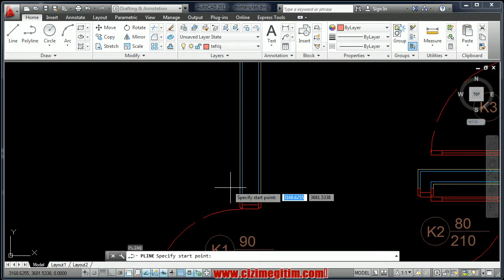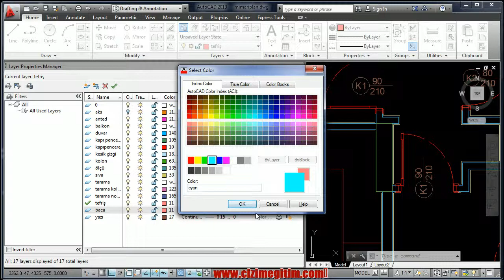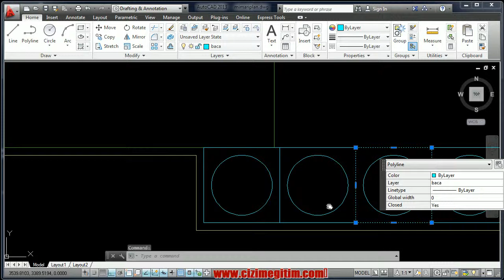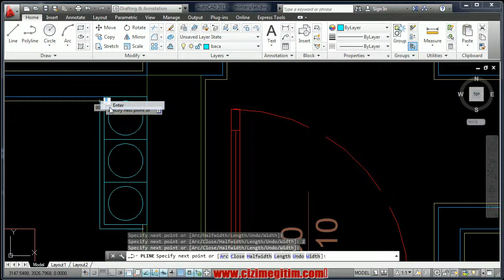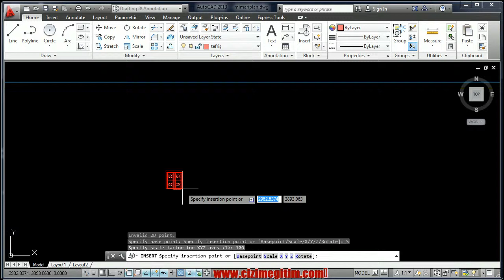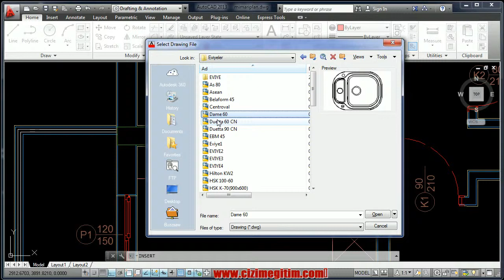AutoCAD bacalar çizme ve mutfak tefrişi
16.bölüm 22.ders bacalar çizme ve mutfak tefrişi